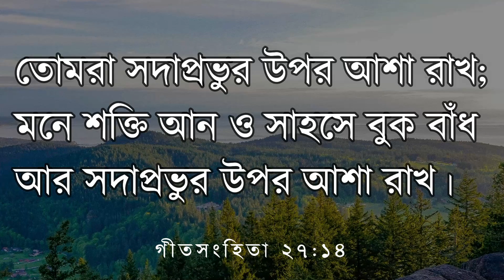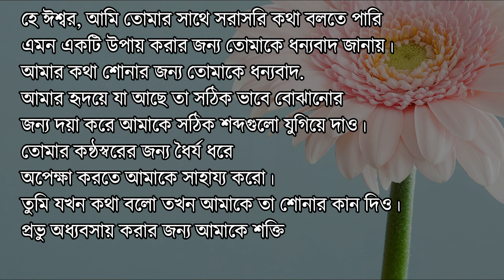Verse of the Day | Daily Bible Verse